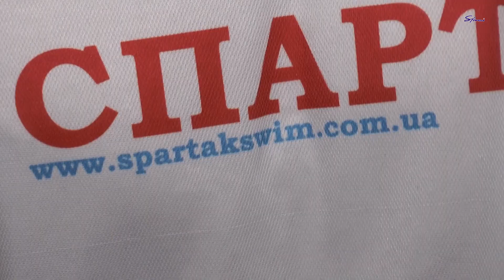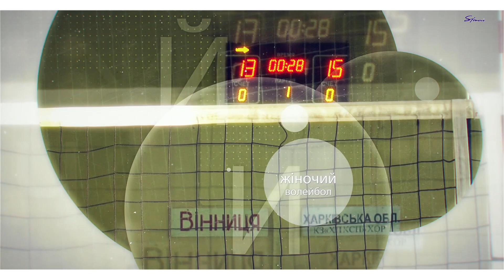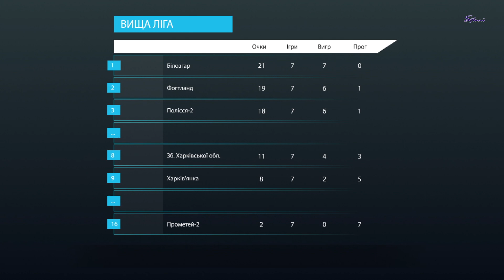Спортивний Інтерес 19 11 20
- Новини спорту за участю харків'ян: бадмінтон, чоловічий і жіночий баскетбол
- Плавання. Підсумки молодіжного чемпіонату України. Коментарі: Олена Чайка-Лобановська, Ян Комнатний, Богдан Белеменко, Карина Снітко, Максим Голубничий, Данило Сторожев, Герман Фень
- Волейбол. Третій тур жіночої вищої ліги. Коментарі: Юлія Якушева, Діана Ориш, Вікторія Юшкова, Сніжана Пахомова, Євгенія Стрельнікова, Василь Палюра